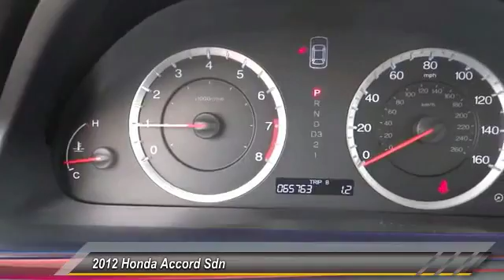2012 Honda Accord Sdn Toyota Of Huntington Beach 260342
2012 Honda Accord Sdn 4DR I4 AUTO SE

18881 Beach Blvd.

TOYOTA OF HUNTINGTON BEACH PROUDLY SERVING ORANGE COUNTY, HUNTINGTON BEACH, COSTA MESA, GARDEN GROVE, IRVINE, WESTMINSTER, AND SURROUNDING SOUTHERN CALIFORNIA LOCATIONS. THIS BLUE 2012 Honda ACCORD SDN IS EQUIPPED WITH A 2.4L DOHC MPFI 16-valve i-VTEC I4 engine, AUTOMATIC TRANSMISSION, AND RECEIVES AN ESTIMATED 23 City/34 Hwy MPG. OR VISIT US AT 18881 BEACH BLVD HUNTINGTON BEACH, CA 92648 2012 Honda ACCORD SDN 4DR I4 AUTO SE This is a one-owner vehicle. Not only is this car a delight to drive, it's reliable, stylish and a great car for the money. Very responsive and a joy to drive with great styling and the high tech gadgets for a low cost of ownership. Very responsive and a joy to drive with great styling and the high tech gadgets for a low cost of ownership. Great styling, smooth ride, lots of standard safety features and a solid car. Save thousands of dollars buying this vehicle used vs. new. You will never get the back and forth games here! Great Finance Options Available. Stock #: 260342 | VIN: 1HGCP2F6XCA108514 | 2012 Honda Accord Sdn 4dr I4 Auto SE Toyota of Huntington Beach